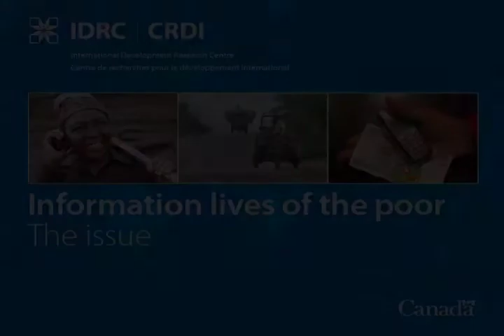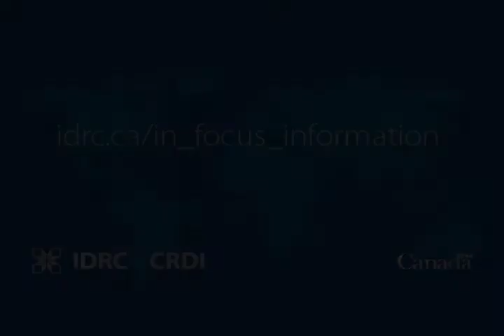Information lives of the poor: The issue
A robust network of researchers in Africa, Asia, and Latin America has delved down to the household level to better understand the changes brought about by increased access to information and communication technologies (ICTs) in the developing world. The unique household surveys conducted with IDRC support reveal how and why the developing-country poor are using modern communication tools. The research also highlights regional variations and uncovers evidence linking ICTs and poverty alleviation. Information Lives of the Poor: Fighting poverty with technology explores the impacts of this unprecedented technological change.